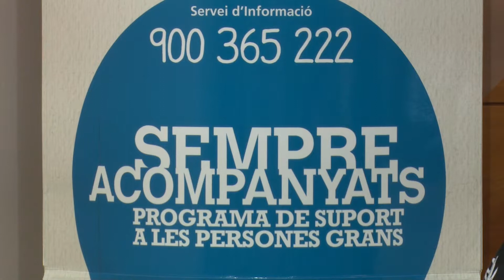Tortosa incrementa fins a 61 les persones ateses al programa Sempre Acompanyats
Des de fa quatre anys, l’Ajuntament de Tortosa i una trentena d’entitats de la ciutat treballen per detectar i assistir les persones d’edat avançada que viuen en una soledat no volguda. Aquest dissabte faran una diada de la gent gran al centre, amb la qual donaran inici a un seguit d’activitats que es desenvoluparan durant l’octubre amb l’objectiu de fer visible aquesta situació. Durant l’últim any la xifra de gent gran assistida ha crescut fins a la seixantena.